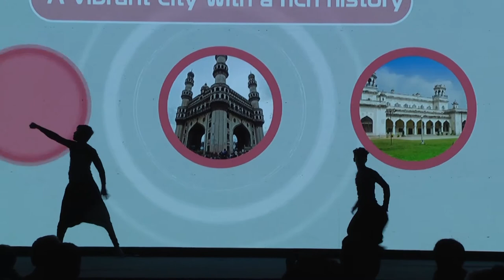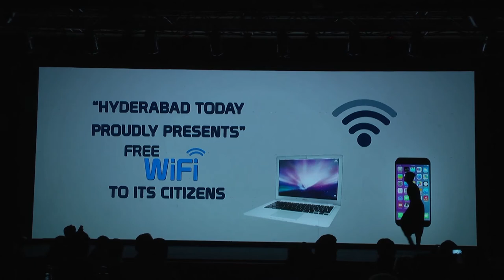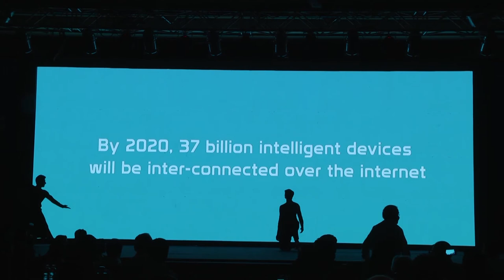Shadow Dance Performance at Launch of Hyderabad WiFi Pilot.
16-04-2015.